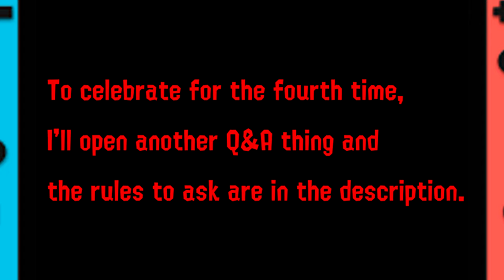[GMOD] 500 subs special (+Q&A IV)[CLOSED]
Here are the rules:
-No questions then i already answered the last Q&As.
-No asking about mini version of some ink/octosonas hugging one of my Ocs.
-If you ask about Hugs, High Fives and fist bumps, leave the link of your dupe(GMOD users) or a reference sheet.
-No asking anything about NSFW stuff.

Names if the inksonas to ask:
-Viviana Pinkling(Vivi)
-Juana Giovanna
-Oscar
-Carlos

Follow my other websites:
DeviantArt: